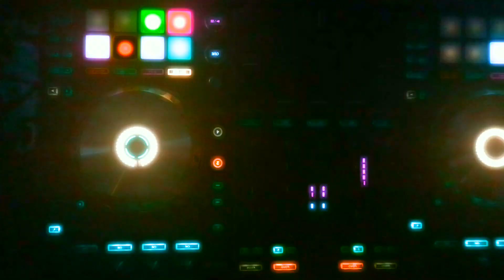Future Joy - Belize - Eternal Sun 2020 Vision Recap (track id - Take A Chance)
Recap from Eternal Sun 2020 Vision Festival at Chai Garden Ashram in San Ignacio, Belize February 7-9, 2020. Filmed and Edited by Rose Goossen.
track id - Take A Chance feat. Tyler Layers